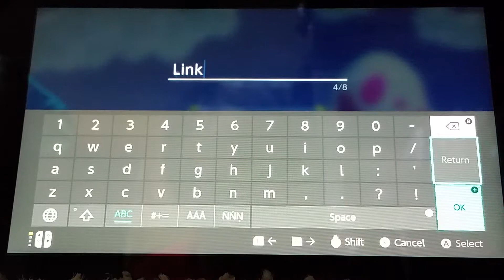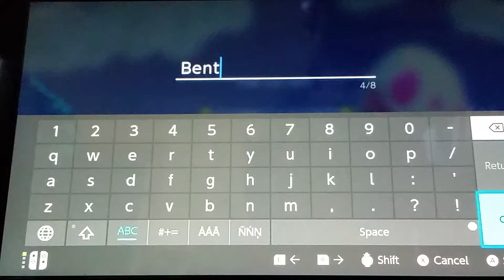your boys start there journey with bent!